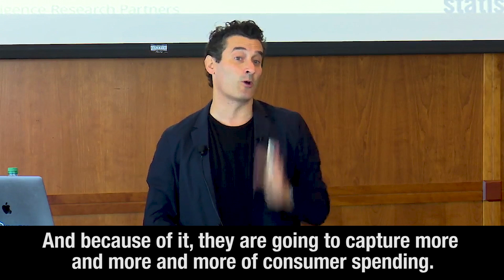Why Amazon will become the first $2 Trillion company